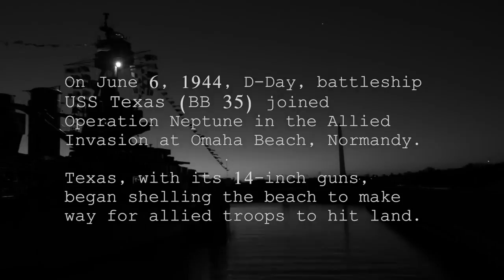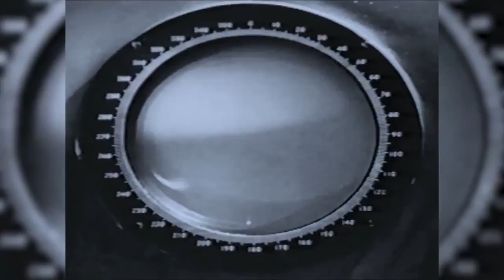Battleship Texas BB-35 - Allied Invasion at Omaha Beach, Normandy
On June 6, 1944, D-Day, battleship USS Texas (BB 35) joined Operation Neptune in the Allied Invasion at Omaha Beach, Normandy. Listen as some of the Texas Sailors talk about that pivotal day.